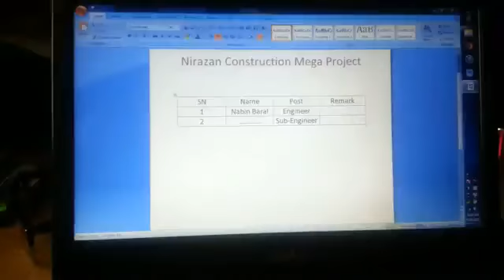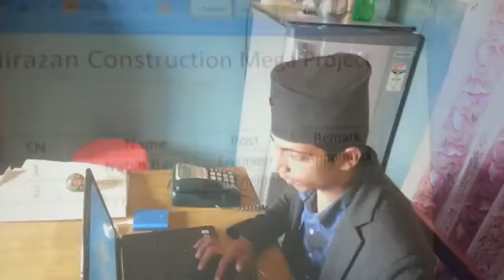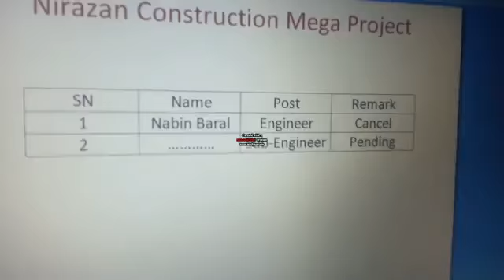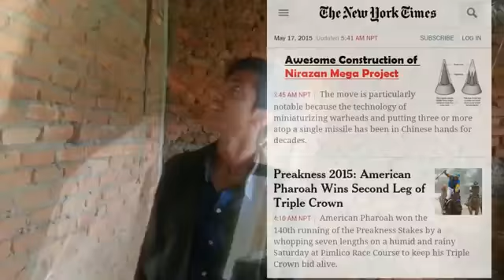New nepali modern song ...bato vuleko